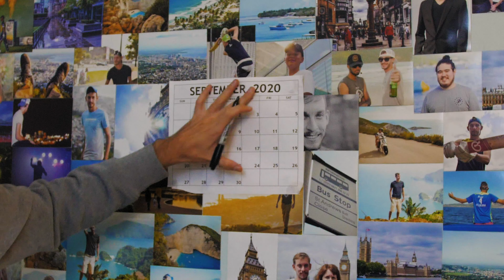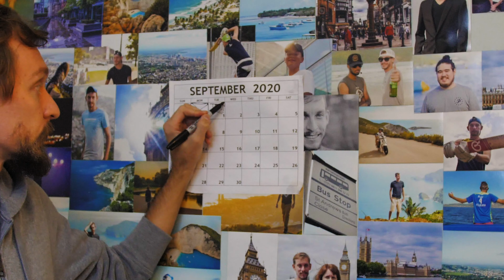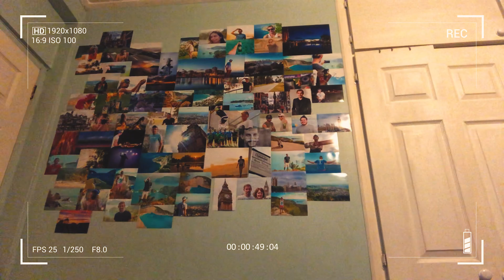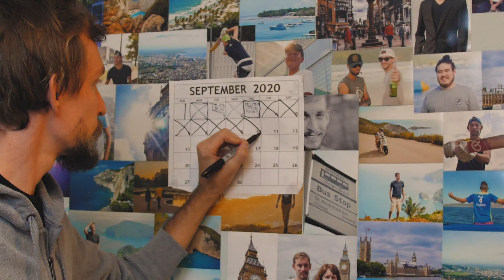WHAT IS IT LIKE HAVING COVID-19 IN TRINIDAD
In this video I recap my experience with the coronavirus, what symptoms I displayed, how i felt emotionally, and much more. I really do urge everyone watching this video to adhere to the rules and regulations, I understand that some maybe nonsensical but they are intended for your safety. Would not wish this virus on anyone, Stay safe everybody!